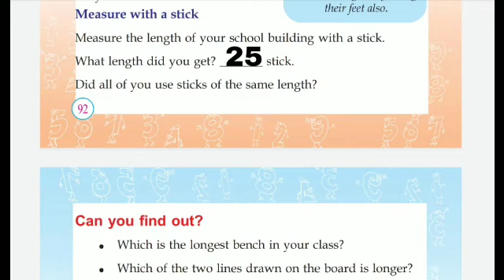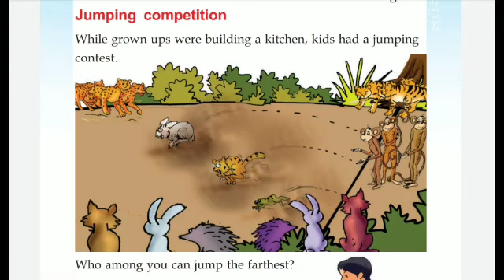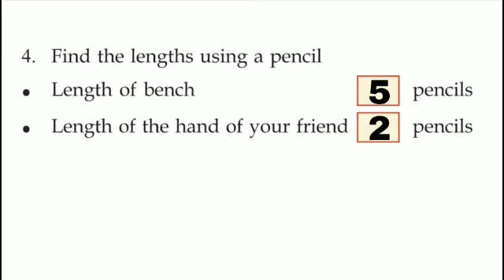Victers Class 2 Maths worksheet February 23 English medium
Victers Class 2 Maths worksheet February 23 English medium answered